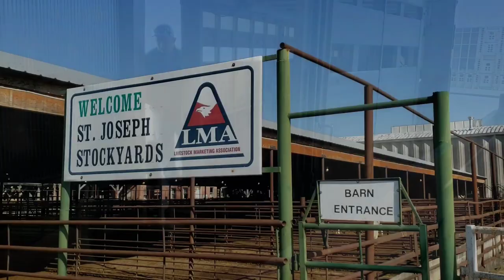March 11, 2021 Will they bring what the others did?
This is a group of kids that were too light to sell in Jan.  We planned on selling them in Feb. but the extreme cold weather changed our plans so we bought them to the March sale.  They brought 5 cents/lb. better than our best group in Jan.  Seriously, if you have large groups why would you want to mess with direct marketing?  How much more/hd could you get for your time?  The commission ran about $7/hd.  Did it pay to feed them.  You bet.  I'll let you know how much when I figure it up.